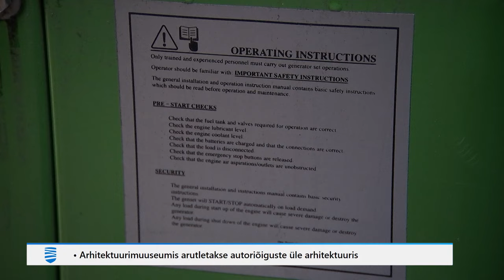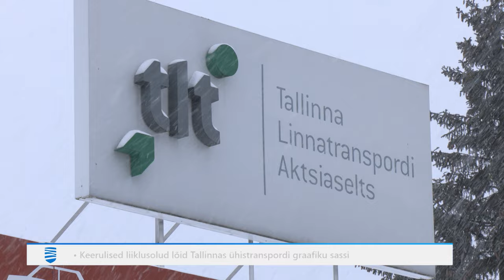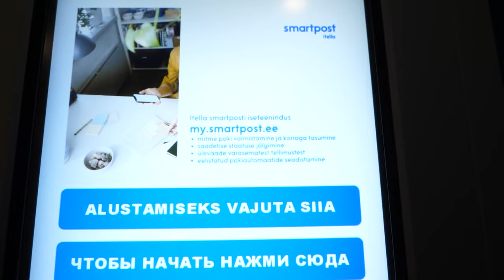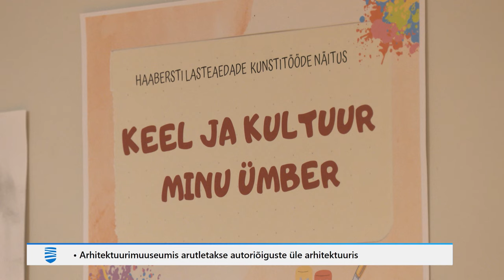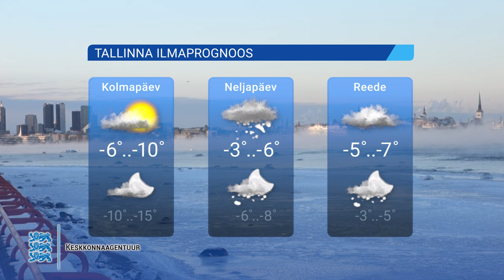16.01.2024 - Tallinna Uudised